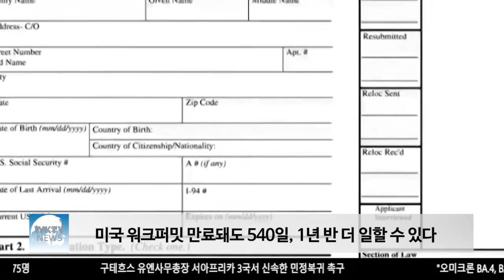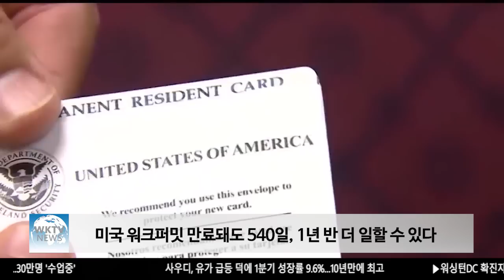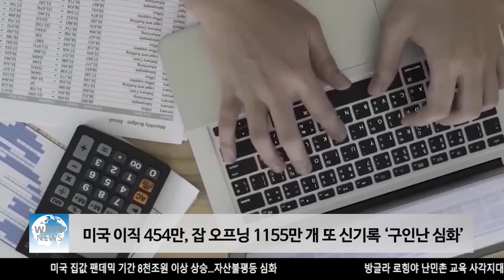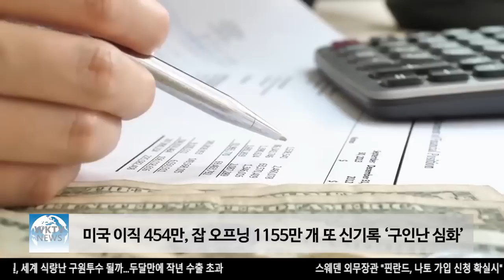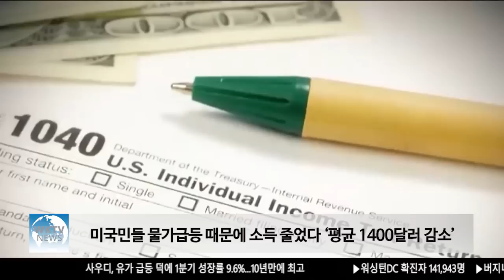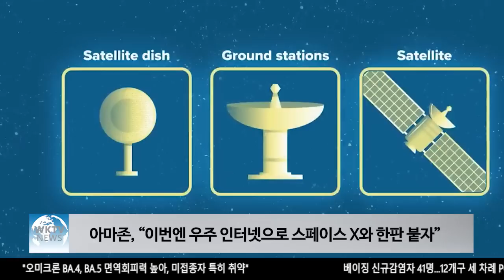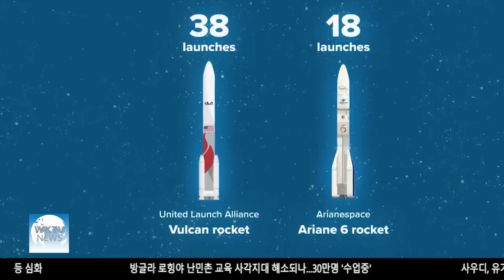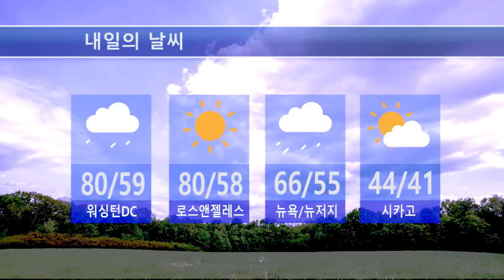050322 WKTV 워싱턴 뉴스투데이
▶ 여성낙태권 50년만에 뒤집을 연방대법원 다수의견 유출 파문

▶ 미국 워크퍼밋 만료돼도 540일, 1년반 더 일할 수 있다

▶ 미국 이직 454만, 잡 오프닝 1155만개 또 신기록 ‘구인난 심화’

▶ 미국민들 물가급등 때문에 소득 줄었다 ‘평균 1400달러 감소’

▶ 아마존, “이번엔 우주 인터넷으로 스페이스 X와 한판 붙자”